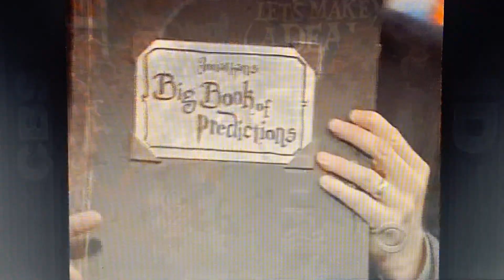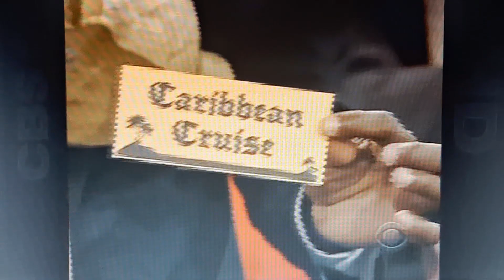Let's Make A Deal "Big Book Of Predictions" 10/29/2010